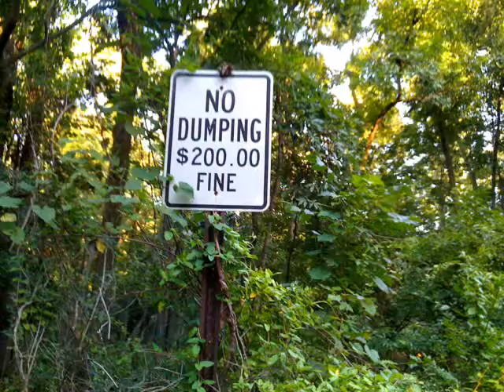Chow Chow Mix Pictures.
Mostly in USA